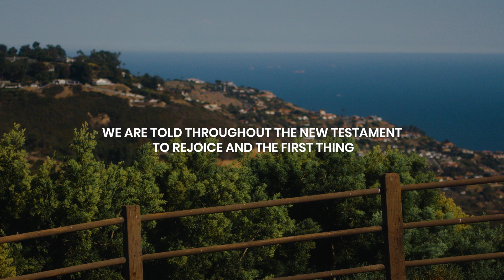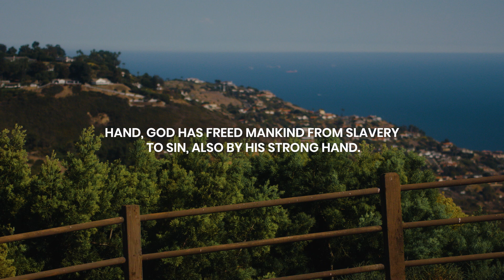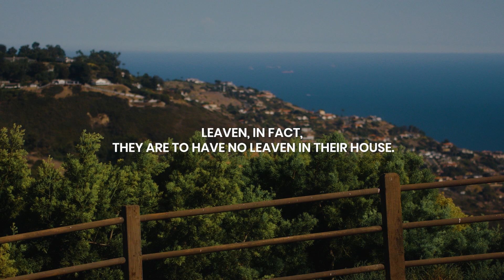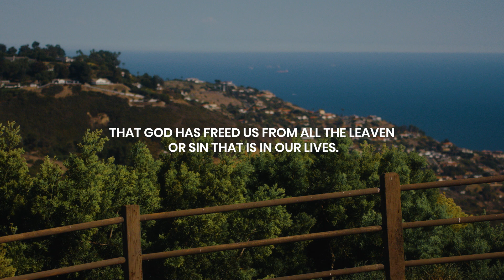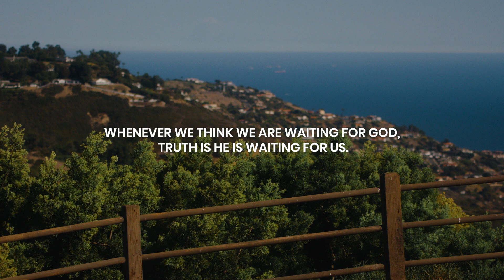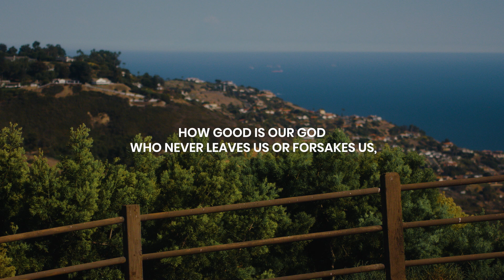Exodus 13 - Freedom From Slavery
The people of God are meant to be a celebratory people. We are told throughout the New Testament to rejoice. And the first thing God instituted when he freed the children of Israel from slavery was a celebration. Before there was the law, there was a feast.